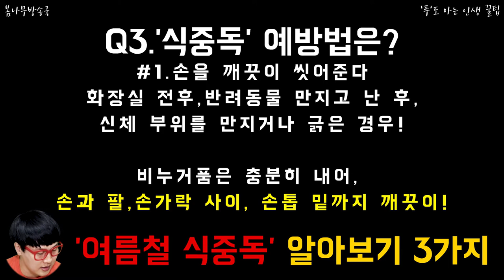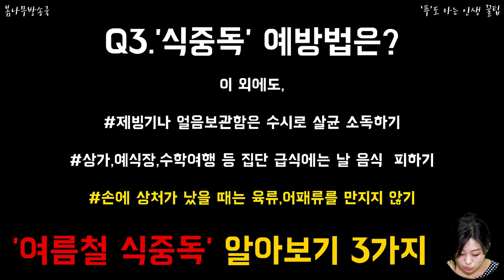'여름철 식중독' 알아보기 3가지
식중독...여름철식중독에 대해 알아보자!